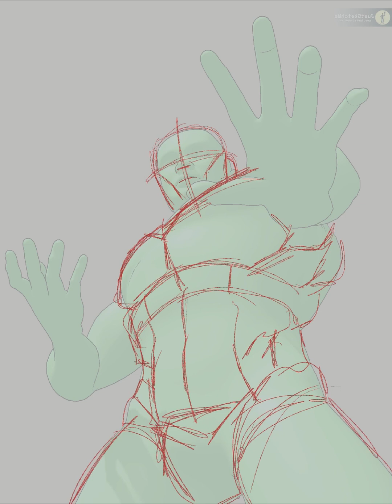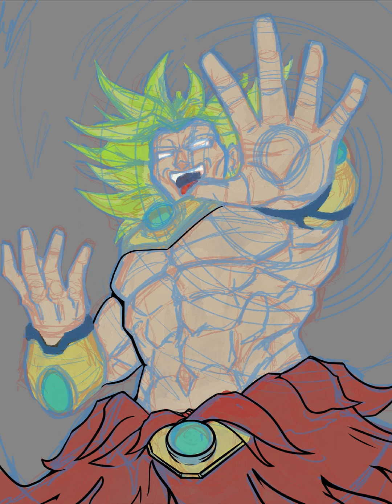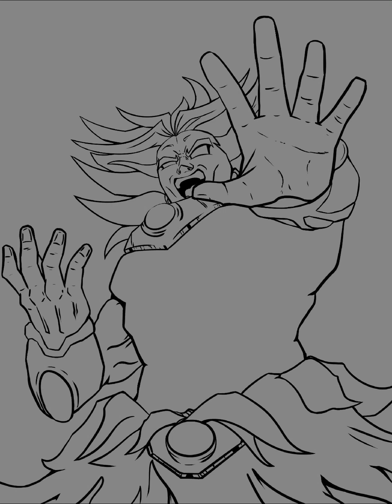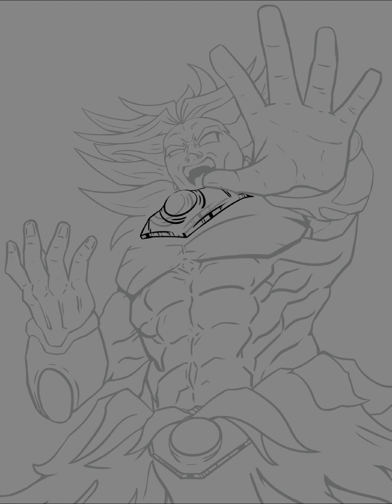Super Saiyan Broly- DBZ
KAKARROOOOOOOTTT!

Another favorite of mine from the DBZ universe.

Broly is ready to cause some destruction 🔥🔥🔥🔥🔥